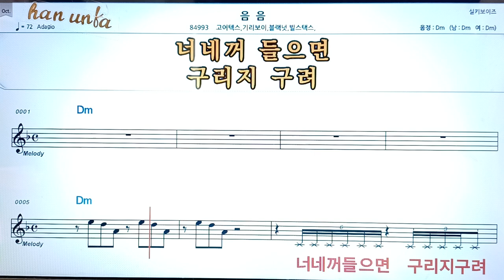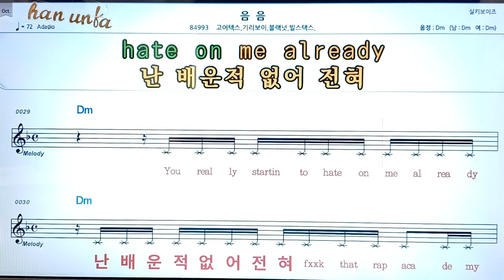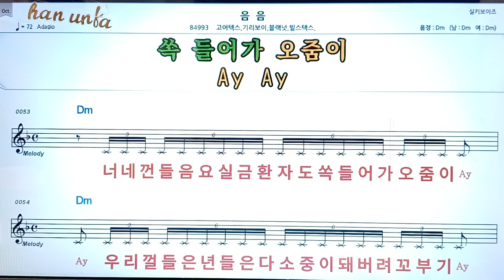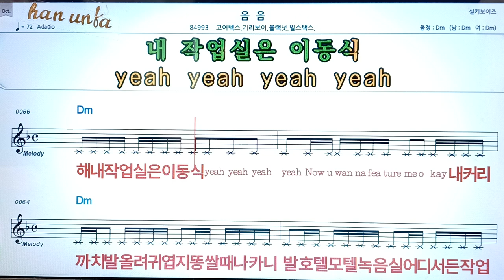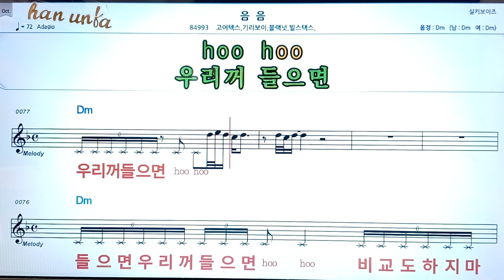음 음/고어택스*기리보이 외👍노래 반주, 코드 악보,가라오케💋Karaoke*Sheet Music*Chord*MR